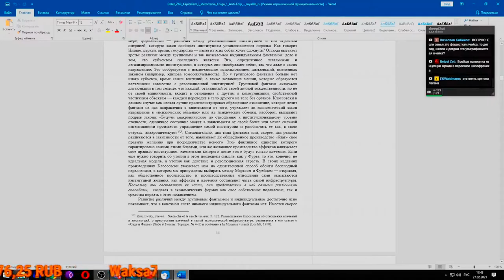НдВП№62: Я вкидываю тезис